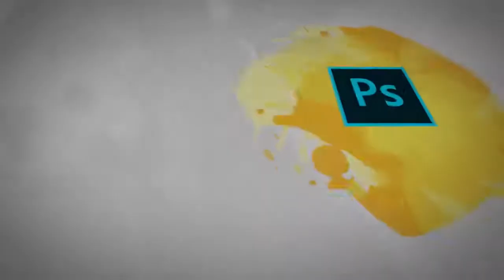Graphic Design - Theory Principles of Design - Emphasis - Digiskills - DigiSkills Pakistan